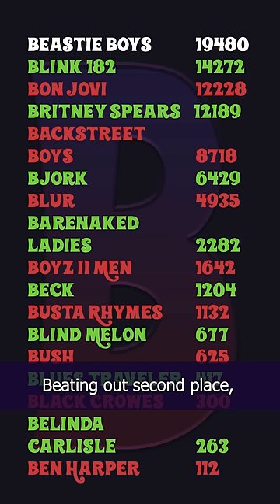I'm Painting the '90s from A Z! B is for Beastie Boys